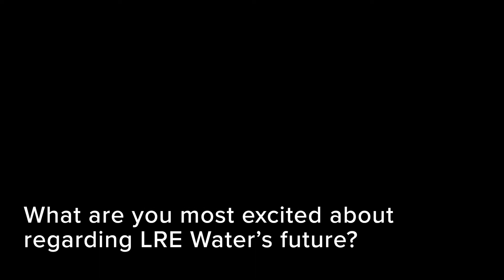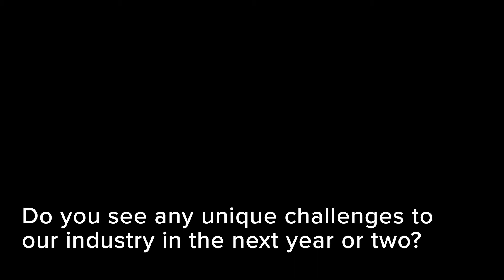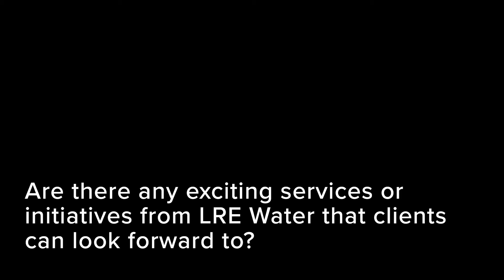A Look Ahead with Cortney Brand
We sat down with LRE Water's President and CEO, Cortney Brand, earlier this year to hear his thoughts on what the next year and beyond looks like for LRE Water and our industry.